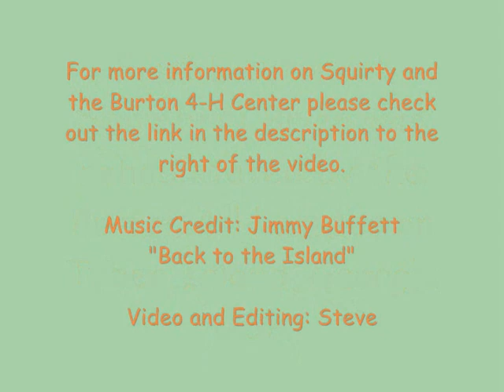Wild Adventures with Steve: Squirty the Loggerhead Sea Turtle goes home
On August 07, 2008 Squirty the Loggerhead sea turtle was released into the waves on Tybee Island, GA.  Squirty had been rehabilitated and raised by the great folks at the Burton  4-H center on Tybee.